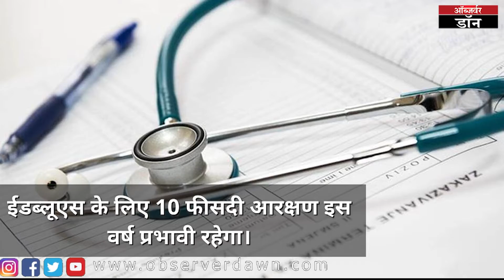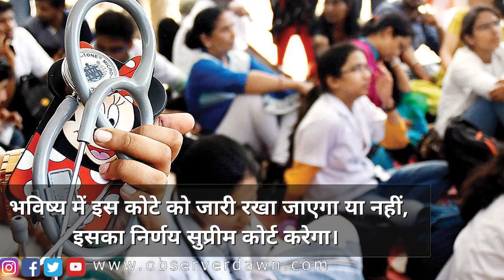नीट-पीजी काउंसलिंग को सुप्रीम कोर्ट से हरी झंडी इस साल जारी रहेगा ईडब्ल्यूएस कोटा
सुप्रीम कोर्ट ने नीट-पीजी काउंसलिंग को हरी झंडी दे दी है। ओबीसी के लिए 27 फीसदी आरक्षण को भी सुप्रीम कोर्ट की ओर से स्वीकृति दे दी गई है। ईडब्लूएस के लिए 10 फीसदी आरक्षण इस वर्ष प्रभावी रहेगा। भविष्य में इस कोटे को जारी रखा जाएगा या नहीं, इसका निर्णय सुप्रीम कोर्ट करेगा। मामले में अगली सुनवाई मार्च के दूसरे हफ्ते में की जाएगी। जस्टिस डीवाई चंद्रचूड़ और एएस बोपन्ना की बेंच ने यह फैसला सुनाया है। पीठ ने सुनवाई के बाद मामले में फैसला सुरक्षित रखते हुए टिप्पणी की थी कि उसका आदेश राष्ट्रीय हित को ध्यान में रखेगा और उसी के मद्देनजर नीट काउंसलिंग जल्द ही शुरू होनी चाहिए।